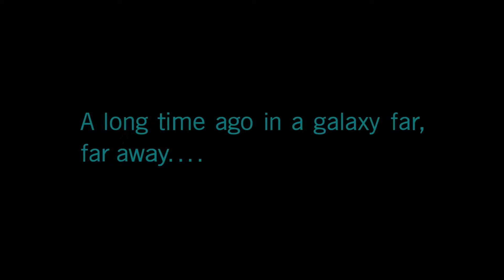Star Wars Knights of the Old Republic I Soundtrack Music Suite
Jeremy Soule

Jacob's Music Suite

00:00 Bastila Shan
01:24 Dantooine Outback
02:30 The Jedi Academy
03:42 Taris Upper City
05:00 The Shadowlands
06:17 The Unknown World
07:31 Kashyyyk
08:48 The Black Vulkars
10:04 Inside The Sith Base
11:24 The Sith
13:24 Darth Malak
14:51 Sith Guard Encounter
16:07 Battle At Davik's Estate
17:27 Ahto Sith Battle
18:37 Mandalorian Battle
20:07 The Last Confrontation
21:28 The Old Republic
22:48 Ahto City